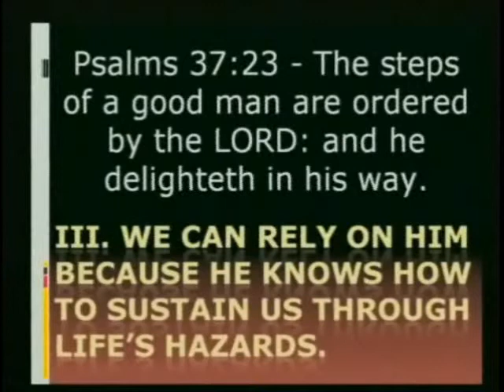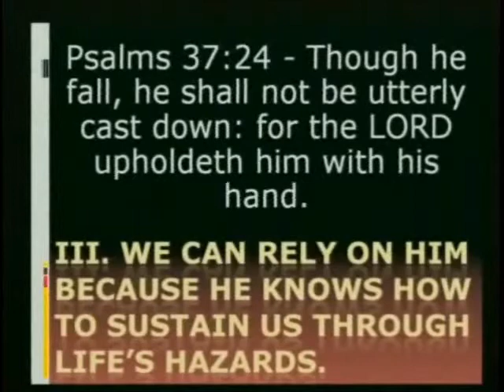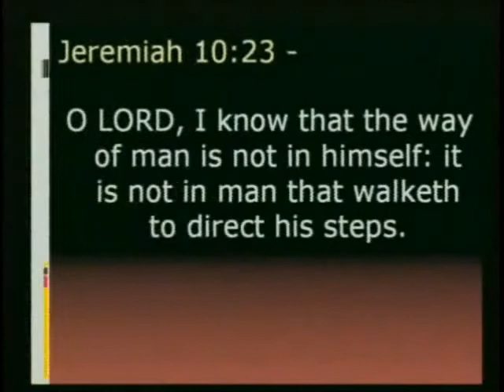Strength For Today 5-17-13